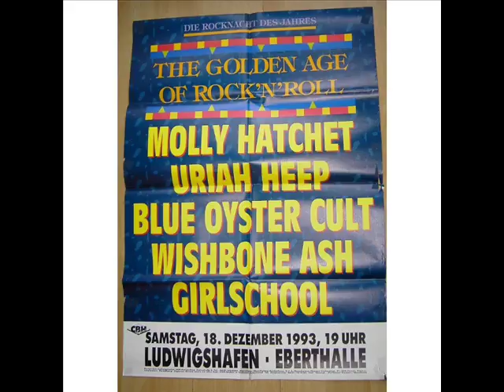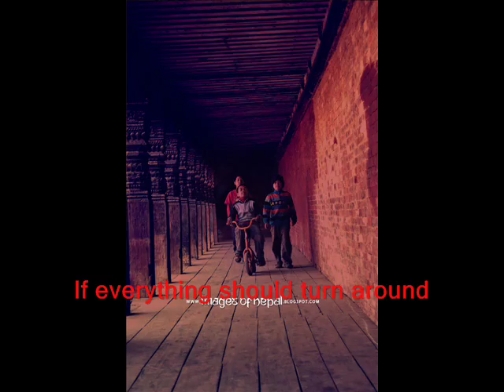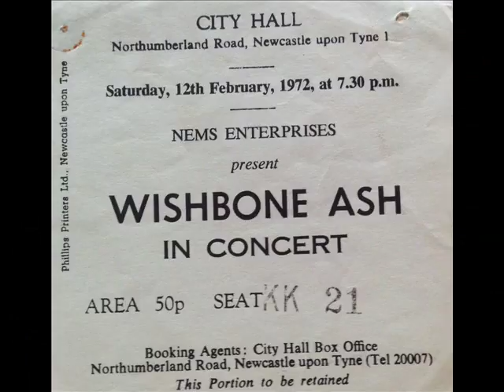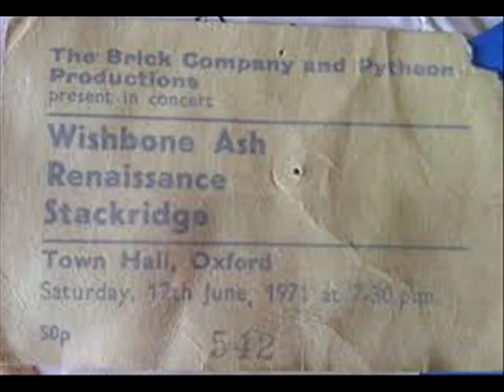Everybody needs a friend-Wishbone Ash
Vol II, Issue 5 – Everybody needs a friend (15 Mar 2017)

Name of song- Everybody needs a friend
Band- Wishbone Ash
Album- Wishbone Four
Writer- Martin Turner
Similar artists- Blue Oyster Cult, Grand Funk Railroad, Ten Years After, Hawkwind, Argent

Everybody needs a friend

Reviewer- Bikash Shrestha/Nirab Kayastha

Whenever one recalls “Wishbone Ash’, one is reminded of the trademark harmonious twin lead guitars of Andy Powell and Ted Turner. One of the most influential British rock bands of the mid seventies balancing between hard rock and progressive rock, Wishbone Ash are still going strong despite numerous line-up changes. They have always maintained a cult status among classic rock fans and they have been a source of inspiration for various dual guitar bands including Thin Lizzy and Iron Maiden.
“Everybody needs a friend” is the song taken from their fourth album “Wishbone Ash” released in 1973. This album had followed their one of the most successful album “Argus” and did represent the band’s musical growth and experimentation. “Wishbone Four” deviated slightly from their typical hard rock sound to more mellow, acoustic, and folk roots and had only hints of the extended twin lead guitars. This was well appreciated by the fans and critics alike and did help the band progress and consolidate their success further. This may have been similar to the efforts of Led Zeppelin when they produced Led Zeppelin III after Led Zeppelin II. The album did have wonderful hits for the band and few of their most well known numbers included in the album were -“Ballad of the Beacon”, “Everybody needs a friend”, “Sorrel” etc.
The song starts with a melodious acoustic guitar plucking along with harmonious keyboards, followed by the addition of slow rocky drums. The soothing music moves forwards and the addition of charming vocals adds to the beauty of the song. The soft romantic lyric is so pleasant listen to in this wonderful ballad. The slow building lead guitar is equally mesmerizing. This may not be the hallmark twin guitar by the two maestros Andy Powell and Ted Turner; however, it is just irresistible. The slow tempo of the song is maintained till the end and the fading lead guitar towards the end is amazingly beautiful, so haunting that we want to follow it on and on…...
Yes, my friend, this song would perhaps define Wishbone Ash as a cult classic rock band, and of course, this is a fact-“Everybody needs a friend”.
Happy listening!!

Trust in me, I'll try to do
Everything to help you that I can
Broken wings can heal and mend again
Don't be afraid to cry your tears out loud
Everybody needs to have a friend
It's only love that I can give
And I give to you the only love I have
When I see you're in misery
It makes me want to try and understand
Everybody needs a helping hand
When I see you're so unhappy
If everything should turn around
And it's me who feels so down and out
You could be the kind of company
To share a load and know how bad it feels